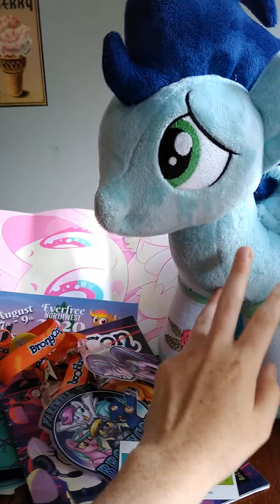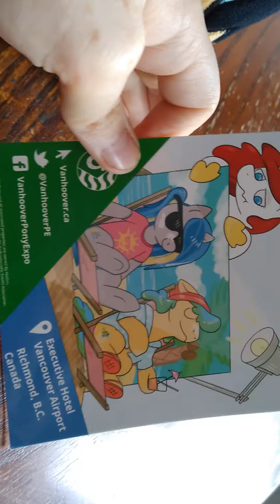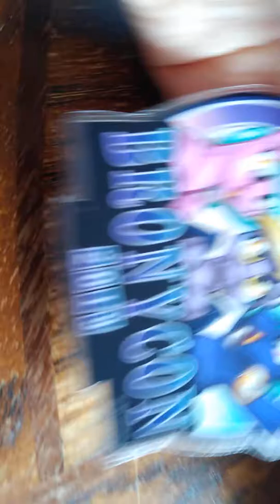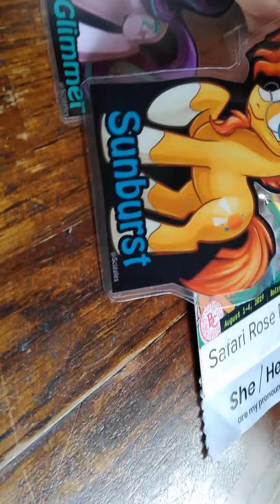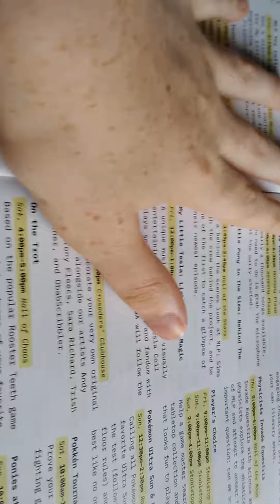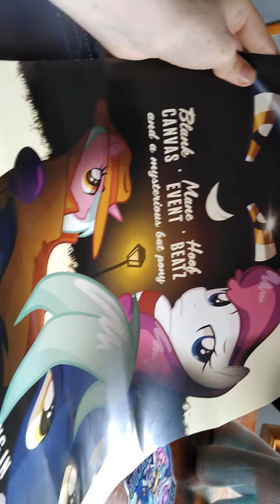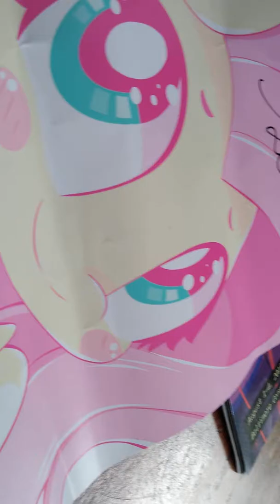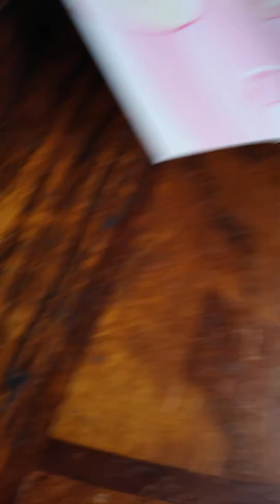Bronycon haul and updates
Hello everyone. I am back with an other video from a long time wait for what I got at bronycon 2019. Hope you enjoy the video.
As always stay adventurous my explore.